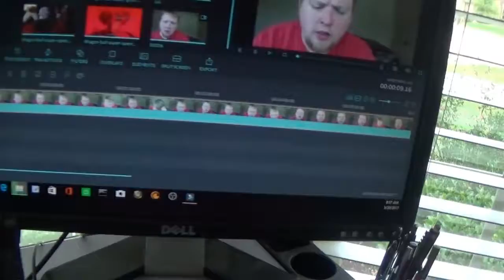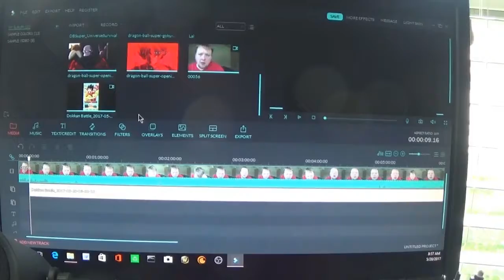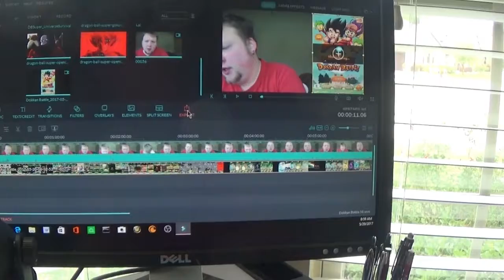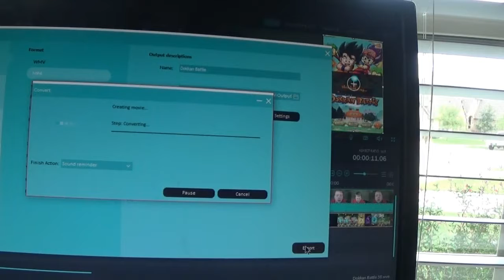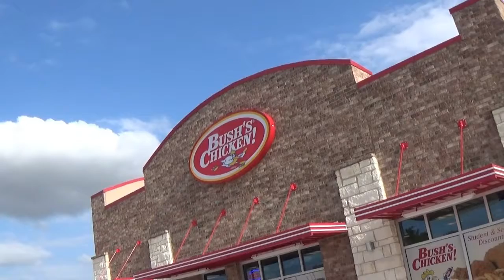SUPER SATURDAY (Vlog#133)